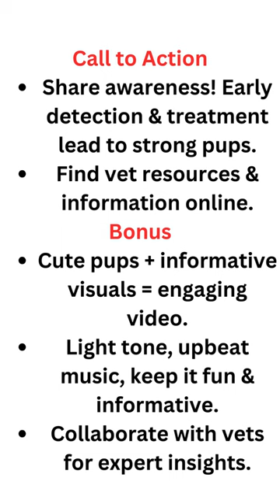rickets in dogs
Wobbly Walk, Weak Woof? Watch Out for Rickets! ❌

Is your pup's playful prance replaced by painful paws?  Rickets, a bone-bending disease, can make playtime a nightmare for growing pups. ✨ Don't let weak bones steal their puppy shine!

In this short:

Spot the signs: Limping, bowing legs, and ouchies that make playtime a no-go.
Bone Basics: Discover the vitamin & mineral villains behind rickets' bony mayhem.
☀️ Sunshine to the Rescue: Learn how a little sun & the right grub can turn wobbly walks into happy hops!
Vet Power!: Why early detection & good doc guidance are your pup's best pals.

Don't let rickets steal your pup's happy tail wags!  wag wag wag Share this vid & spread the word.  Together, we can keep pups playful & bones strong!